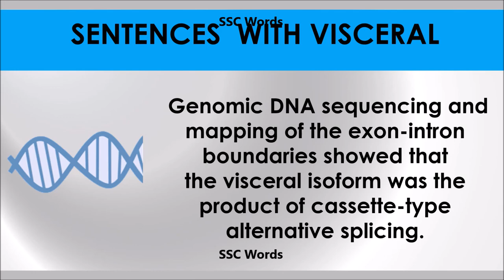Visceral # Improve English # Meaning and 5 sentences # GRE CAT GMAT word # SSC Words